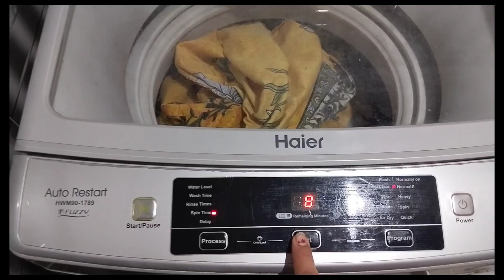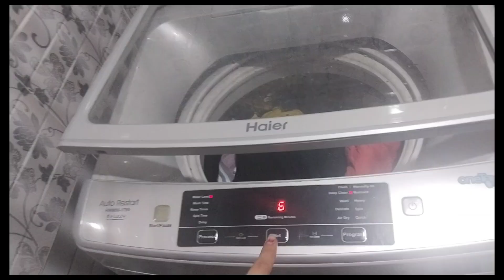halat khrab hogye shadi k bad gher ki safae kr k |Home cleaning after event| Mayeky waly chly gye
My Name is Sadaf. Meri family main hai 6 members
Husband Malik Abbas (Shani )
Aiza malik (Jojo)
Rubab zahra (Rubi)
Malik Junaid (JD)
Rameen Malik (Meena)
I am a vlogger  mom of 4.We share our daily activities and house chores. Hum or hmart gher k kam. Kesay guzarta hain din 4 bcho k sath. Bacho ka school or unki activities

Extreme kitchen makeover
indian mom kitchen cleaning routine
Anex Juicer blender reviews
clean with me Kitchen cleaning routine
Sehri to iftar routine
my ramzan routine